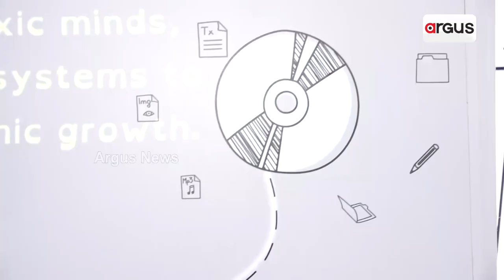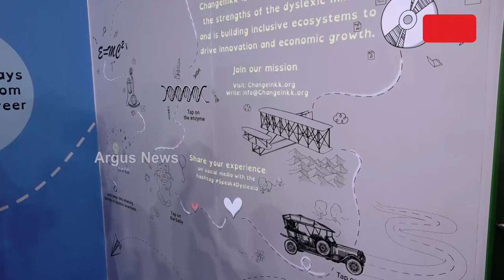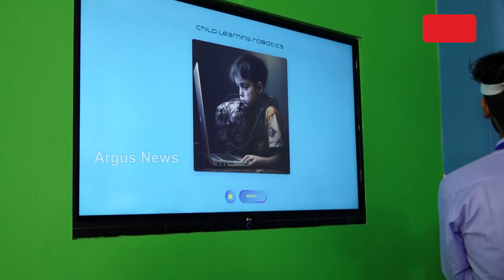G20 Project Connects To 'Tare Zameen Par' Film